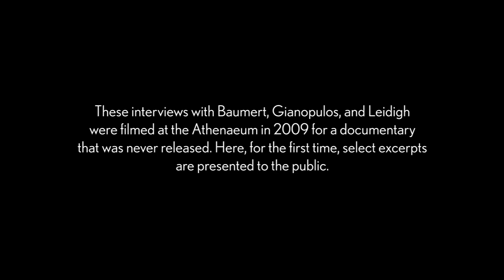In Their Own Words - Structure & Purpose: The Legacy of Engineering at Keast & Hood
"In Their Own Words" captures interviews with Carl Baumert, Nick Gianopulos, and Tom Leidigh. The interviews were initially filmed at the Athenaeum in 2009 for a documentary that was never released. Select excerpts of those interviews make up this video. The video is included in the exhibition, Structure & Purpose: The Legacy of Engineering at Keast & Hood. The exhibition is on view at the Athenaeum of Philadelphia from January 9, 2020 - March 31, 2020.